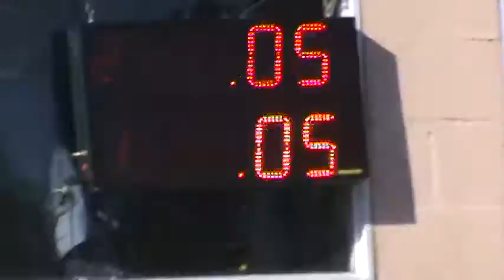19/03/2017 Picadas De Avellaneda El Canal De Todos.